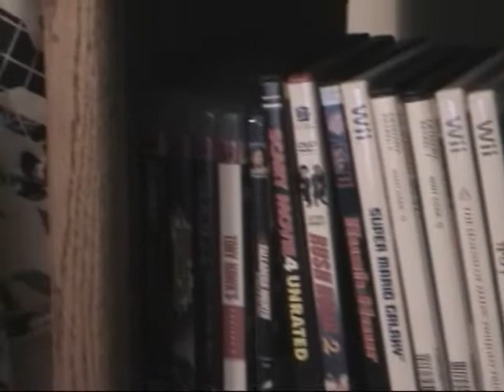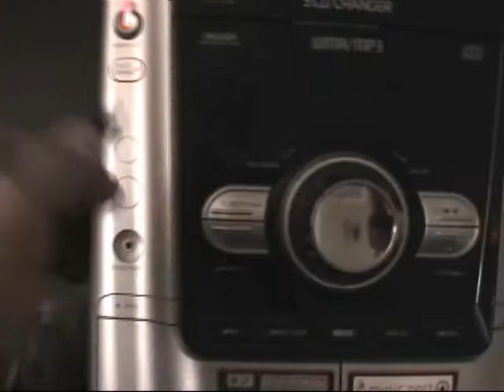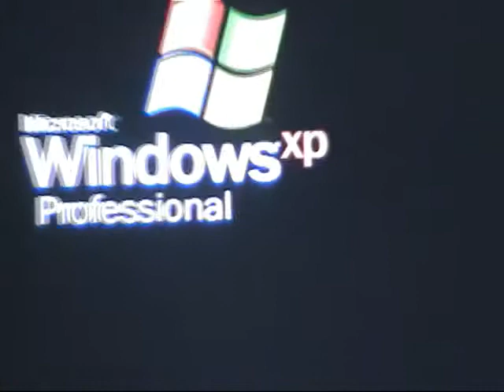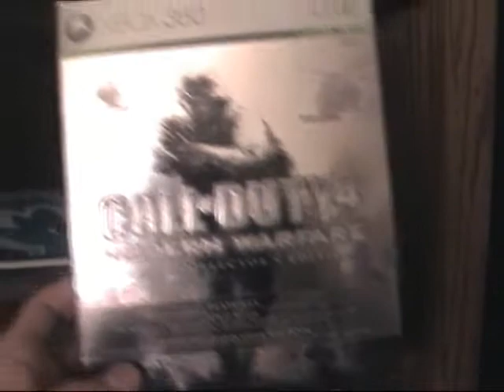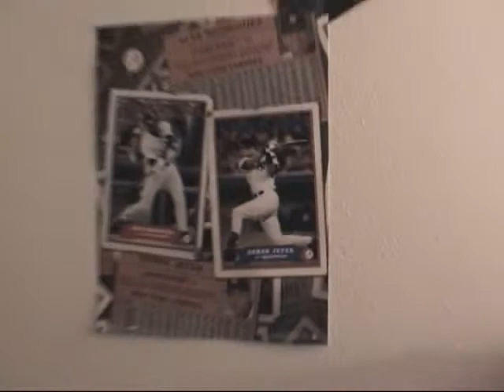My Sick Electronic Setup/My Room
yep! comment if you want

WOOT!